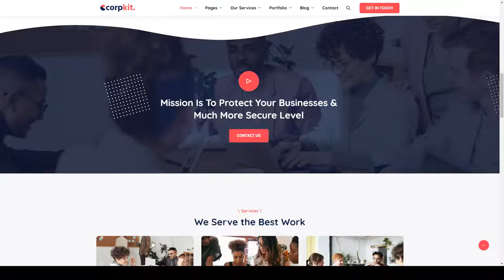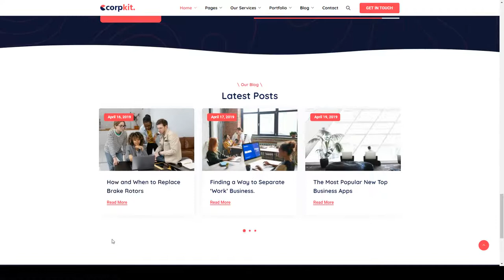Corpkit - Business Consulting legal consultant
Compatible With Elementor, WooCommerce 6.x.x, WPML, Bootstrap 5.x

 Columns 4+

 Layout Responsive

 Tags accountant, advertising, adviser, business, company, consultant, consulting, corporate, finance, financial advisor, human resources, insurance, legal, marketing, multipurpose